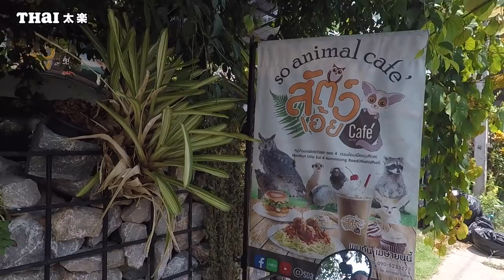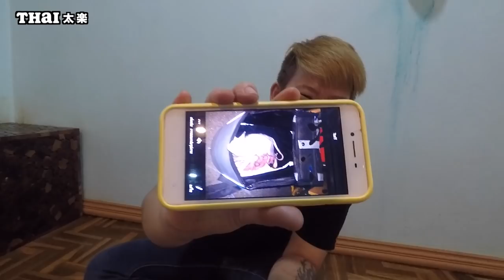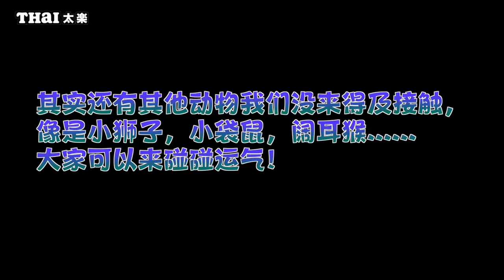泰国清迈 异类动物咖啡馆｜近距离接触只有动物园才能看到的异宠｜【Thai太楽】泰國清邁生活 Thailand Chiangmai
sawadikap🙏🏻
久违出一期美食日记
今天去的这个店比较特别
名叫[So Animal Cafe](google地图可直接搜索)
它的亮点可能不在食物
而是在"陪客"服务上(有点怪怪的！)
只要一杯饮料
平日里在动物园里只能远观的
或者你见都没见过叫都叫不出名的
“小可爱们”
你都能亲自上手“撸”！🤤
当然你敢不敢是另外一回事啦😄
特别是小朋友们
能够与这些小动物
零距离接触
将会是一个很难得的体验！